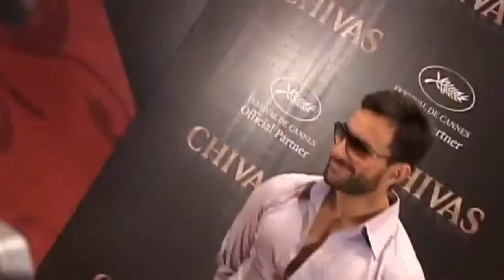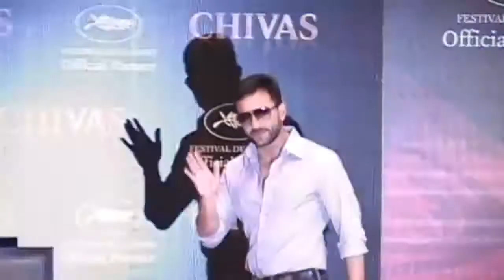leela me laila mix hai sab